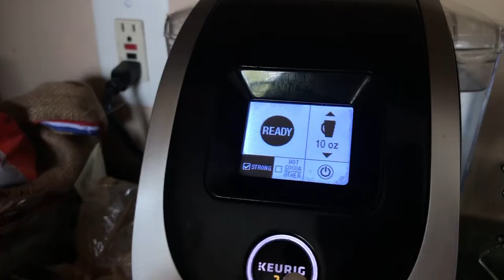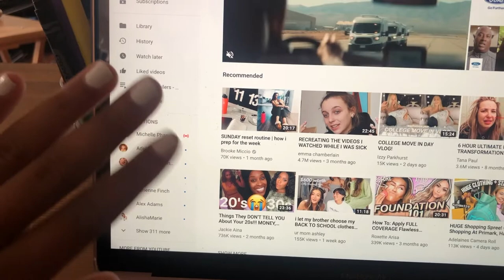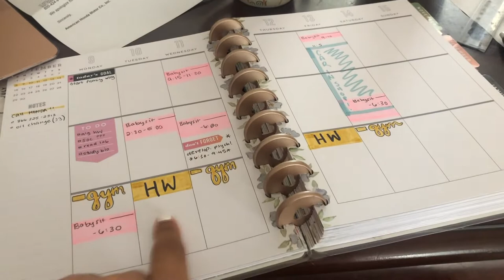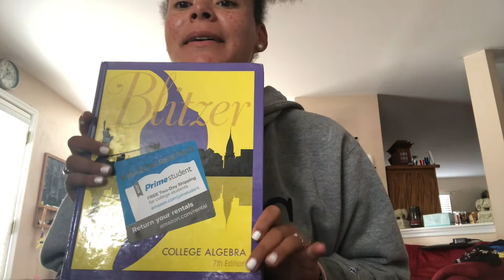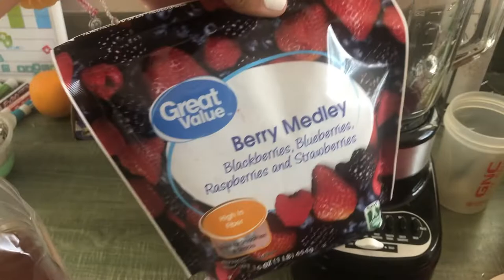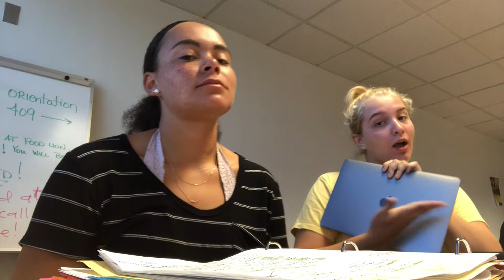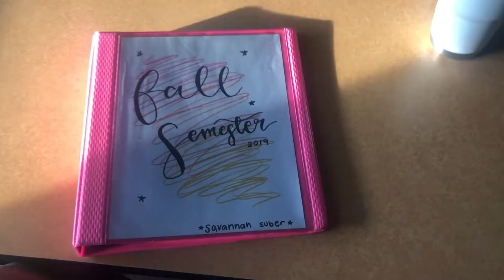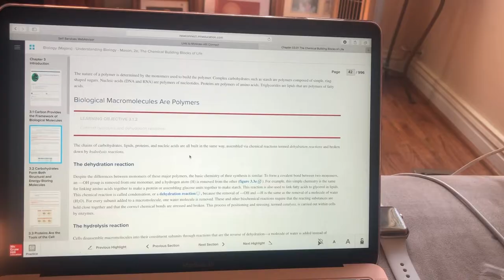✰ community college week in my life ✰ | pre-nursing major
yeah this is 30 mins long but I love vids like this so I decided to make one :) i feel like nobody makes vids about community college so I decided to make this to show people what its like so enjoy!!